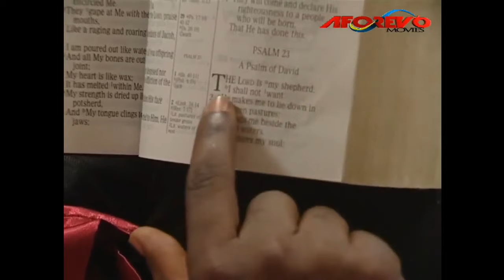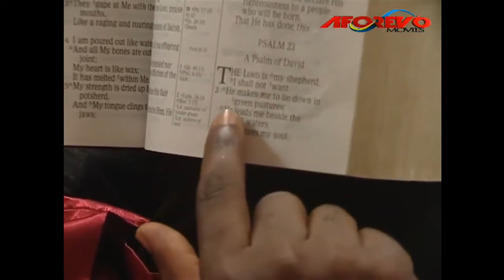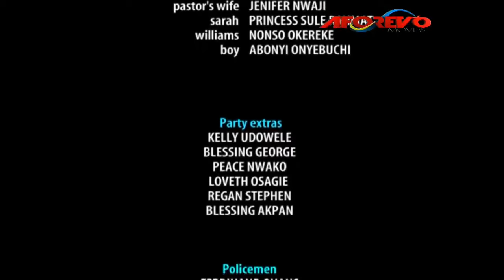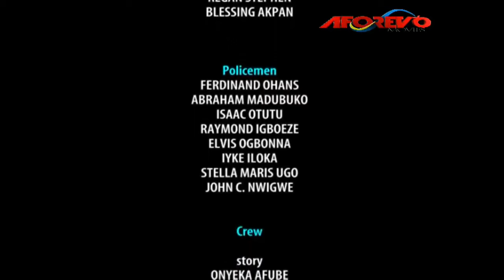Dangerous Queen Of The Forest - Nigerian Movie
Diana ( Ini Edo) is a deadly woman who lives in the jungle saved the life of Onos ( Mke Ezyronye) who works for Sir B (Olu Jacobs). Her deadly nature made onos suggest to his boss so she could join them in robbery. What they could not understand is why she chooses to live in the forest.

Starring: OOlu Jacobs, Ini Edo, Mike Ezuruonye